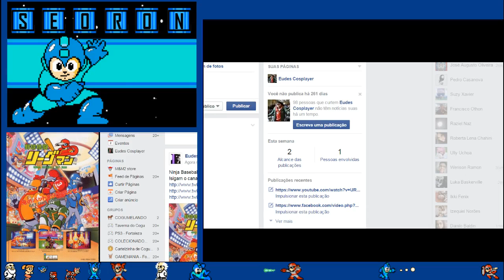SEORON -ARCADE - Ninja Baseball Bat Man (yakyu Kakuto League Man)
Ninja Baseball Bat Man, conhecido no Japão como yakyu Kakuto League Man (野球格闘リーグマン yakyu Kakuto Rigu Homem? ", Baseball Mão-de-mão que luta League Man"), é um 1993 beat 'em up desenvolvido e publicado pela Irem Corporação em associação com o seu North American divisão Irem América exclusivamente como um jogo de arcada. É o quarto jogo de arcada pela IREM para usar uma perspectiva de rolagem cinto, seguindo Blade Master, Gancho e secretos Cops -- Watch live